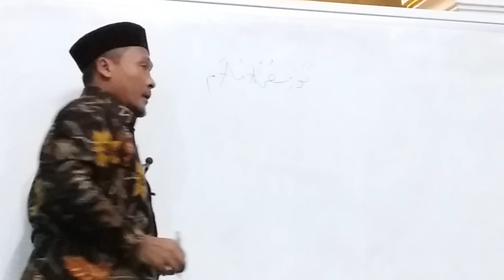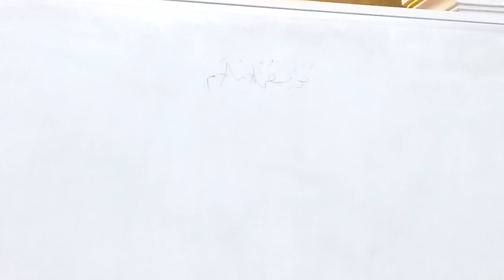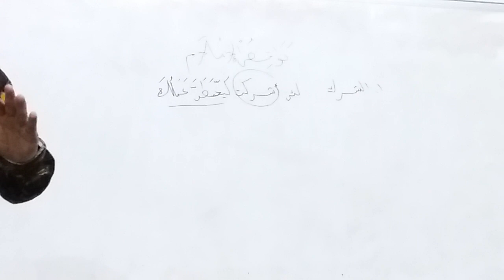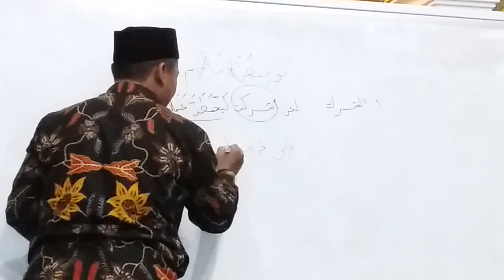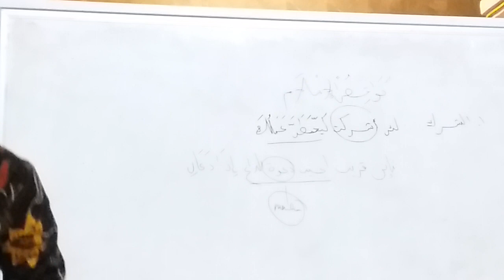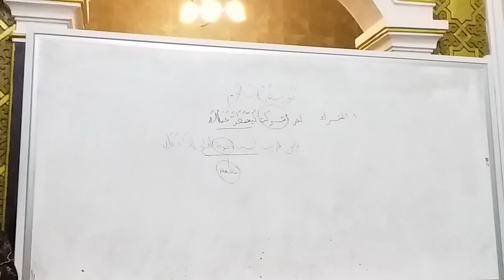Pembatal Tauhid atau Pembatal Islam - Ust Drs Subhan MA KPA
Ust Drs Subhan MA KPA

Kitab : Tauhid Fathul Majid
Tema : Pembatal Tauhid atau Pembatal Ke Islaman

Mohon Maaf apabila Editing kurang sempurna karna kurangnya ilmu

Mohon Maaf apabila Vidio & Suara kurang bagus karna menggunakan peralatan seadanya & Mohon Doa agar kami bisa mengUpdate peralatan yg jauh lbh bagus & Barokah

Smoga bermanfaat & menjadi amal sholeh yg terus mengalir bagi kita semua Aamiin